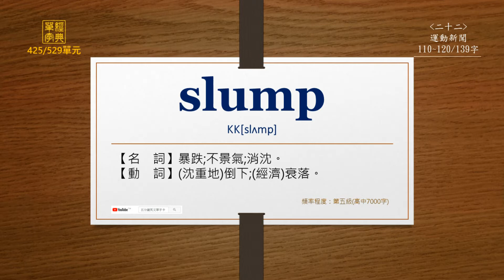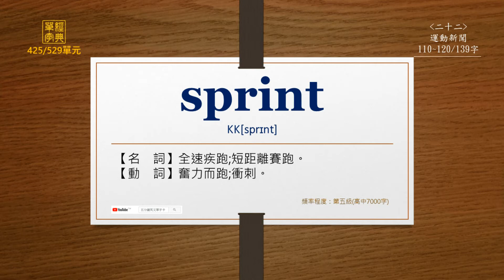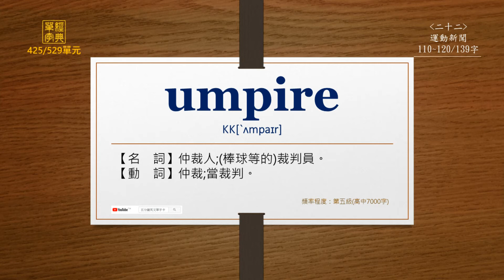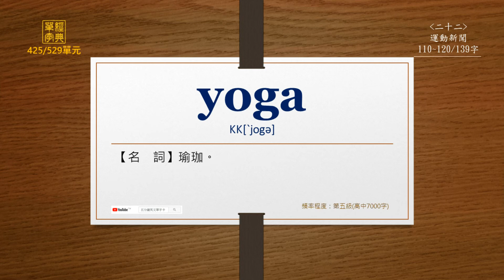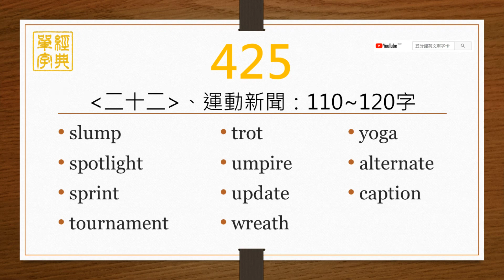經典單字(高中7000字)-第425單元(英前中後)